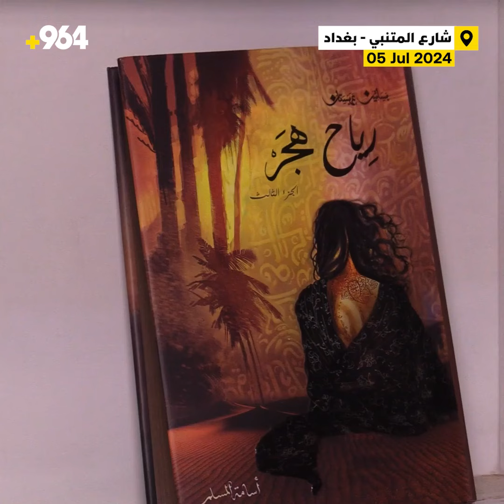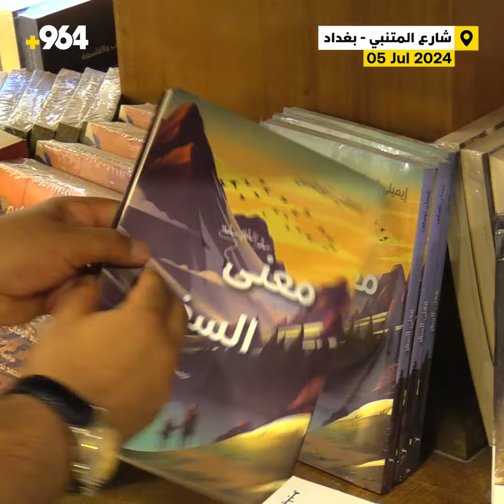بغداد اليوم: ماذا فعل الله بعزيزة.. وكيف سافر الفلاسفة؟ وبساتين عربستان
جولة 964 في المتنبي

تصدرت كتب الفلسفة مبيعات شارع المتنبي هذا الأسبوع، إلى جانب روايات الخيال العلمي التي يطلبها الشباب بكثرة، من بينها سلسلة روائية لكاتب سعودي، كما تزايد الطلب على كتاب لمؤلف مصري يتضمن حكايات كتبت بطابع السخرية.

علي حسين – رئيس تحرير جريدة المدى، لشبكة 964:
من الكتب التي شهدت إقبالا جيداً من قبل القراء، هذا الأسبوع، هو كتاب “ماذا صنع الله بعزيزة بركات”، للكاتب المصري بلال فضل، وهو من إصدارات دار المدى.

يتضمن الكتاب حكايات من سيرة فضل الذاتية أثناء عمله الصحفي، إلى جانب عمله في كتابة سيناريوهات الأفلام.

امتازت هذه الحكايات بالأسلوب الساخر الذي عُرف به الكاتب، فقد كانت له زاوية مشهورة في الصحافة، فضلاً عن برنامجه المعروف “عصير الكتب”.

الكتاب الآخر هو “سفر الفلاسفة، معنى السفر”، لأستاذة الفلسفة في جامعة دور هام، إيميلي توماس، ويجمع ما بين الفلسفة والتنمية.

يتناول الكتاب مفهوم السفر عند الفلاسفة الكبار، أمثال “نيتشه” و”جان جاك وروسو” وغيرهم، ويُبيّن كيف يُسهم السفر في تنمية قدرات الناس وإسعادهم وإضافة أشياء جديدة إلى حياتهم.

علي قاسم – صاحب مكتبة بساتين المعرفة، لشبكة 964:
الأكثر مبيعاً في مكتبتي هي سلسلة “بساتين عربستان” الروائية للكاتب السعودي أسامة المسلم.

السلسلة ذات طابع الفانتازيا تمزج بين الرعب والخيال، وتتحدث عن ملحمة أسطورية، وهي من الكتب تجذبُ الكثير من القراء، لا سيما الشباب منهم.

الكتاب الثاني هو “الإنجليزية بسهولة”، وهو كتاب تعليمي للمبتدئين ممن يرغبون تعلّم اللغة الإنكليزية، وهو من الكتب السلسة لتعلم قواعد هذه اللغة، ويُغني عن أستاذ المادة، كما يحتوي على حوارات تعليمية مُبسّطة، فضلاً عن كلمات الكثير من الأغاني الإنكليزية المشهورة.